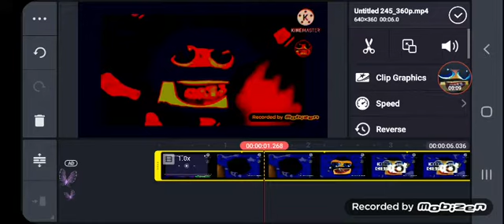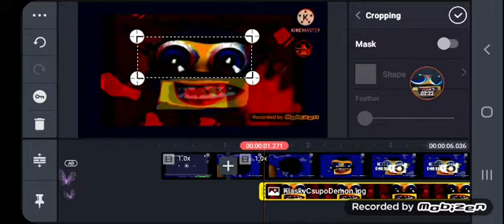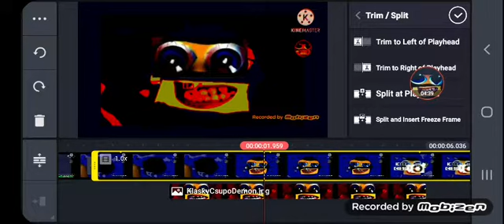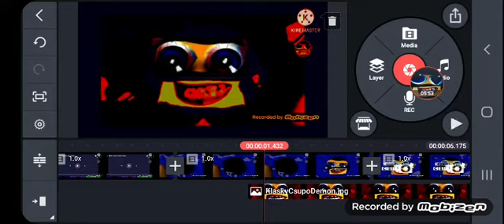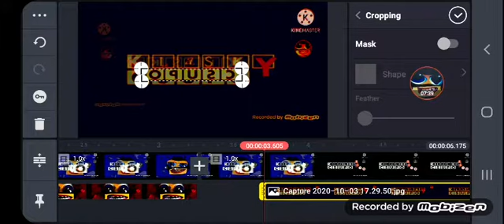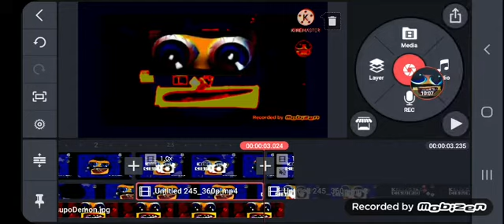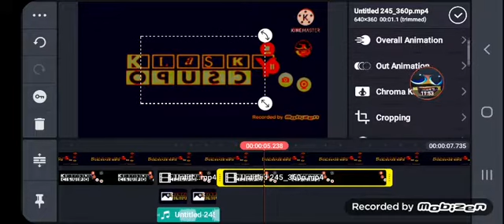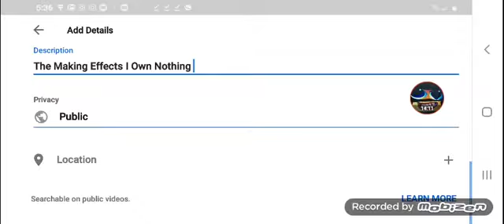How To Make Klasky opusC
Jhdhcuxuxufhhcucjcjfufughghdsmsksikshdhfhxhhdhdhdhdhdjsjdhdhxhdhdhxhdj8kssksjxhcjcjfhhsuxusisozokzksjxbahzhxjxjxjzjduchdhdhdjjjjfjfjdjfjjfjffjjfmdkckldkkkskskskskajskskzmkisidirjrjrrjira9ew9saksks